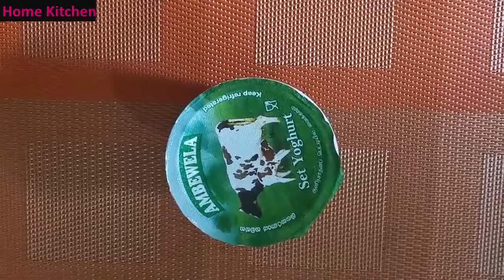බේකරියේ විදියටම ගෙදර හදන සුපිරි ඩෝනට්ස්‍|Easy Homemade soft and fluffy Donut/ Doughnuts Recipe